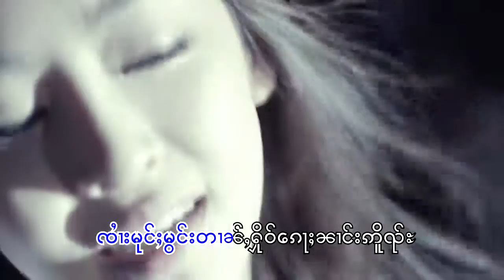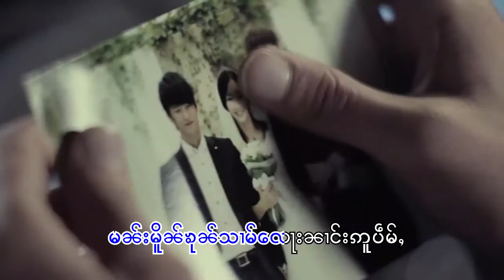khun sam law nang au pem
shan song